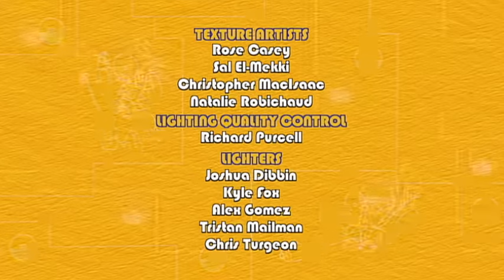Mecanimais Brasil Português | Ilha do Urso Dançante 🧸 | Animação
Não se esqueça de voltar toda quinta-feira para um novo episódio COMPLETO e toda sexta-feira para uma compilação super longa cheia de missões de resgate!
Conheça os animais mecânicos!
Rex, Unicórnio, Komodo, Sasquatch e Rato!

Animal Mechanicals é uma série de ação/aventura para crianças em idade pré-escolar que explora mundos fantásticos, animais míticos e missões legais. E o melhor de tudo é que os Animais Mecânicos se transformam!